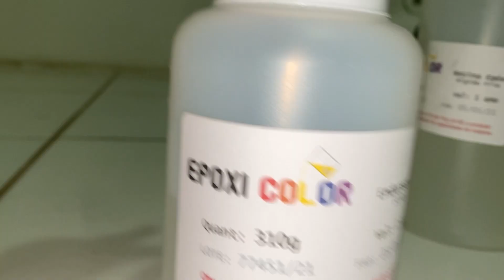Resina iniciante Montando chaveiro resina epóxi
Já aprendi a fazer melhor, qualquer dúvida @thaysullivan chama no insta